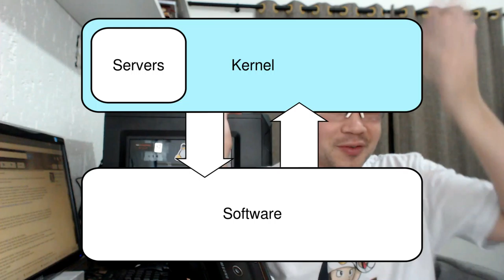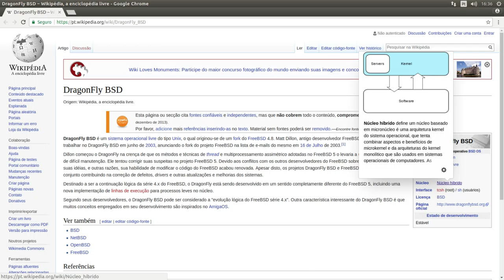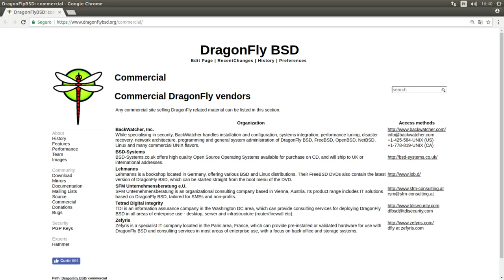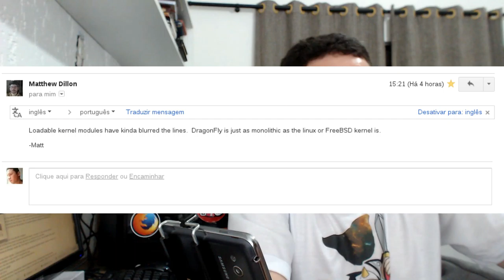A história não contada sobre o Kernel hibrido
Continuando mais um capítulo da série A pior história sobre Linux que já ouvi, agora vamos tratar sobre o kernel hibrido e esclarecer mais um ponto errado.